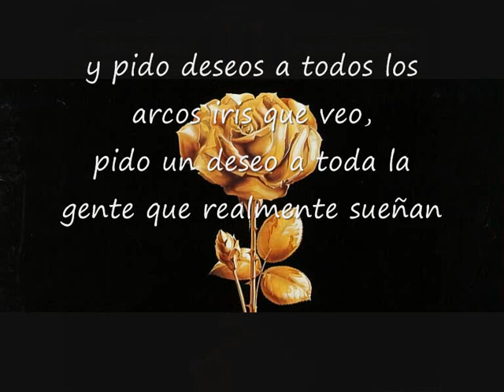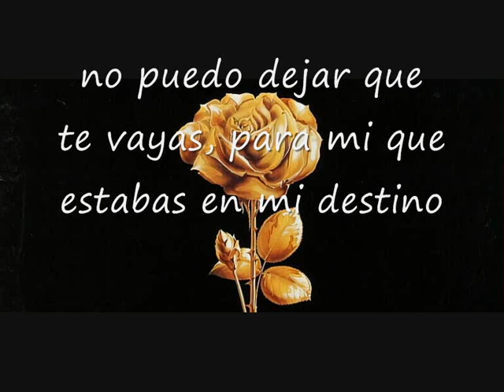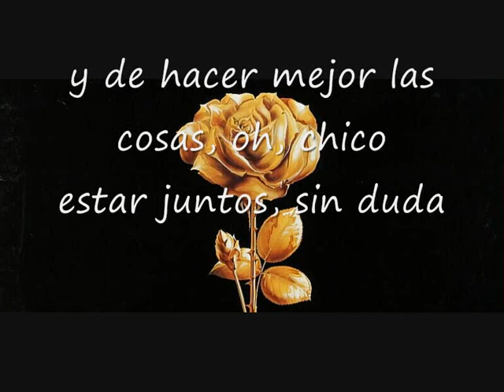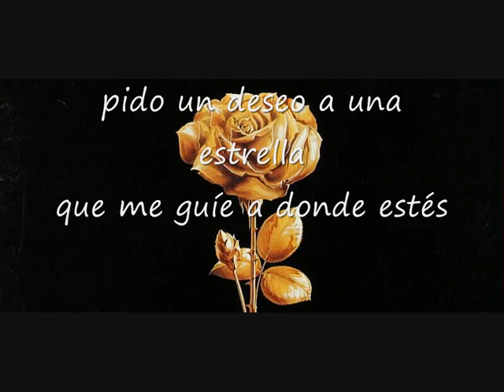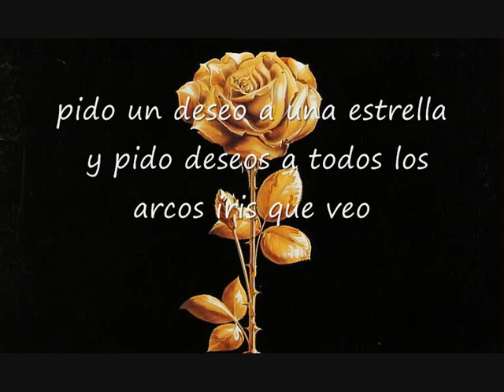ROSE ROYCE "Wishing On A Star". 1977. album "In Full Bloom". (subtítulos en español).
ROSE ROYCE
"Wishing On A Star". 1977. album "In Full Bloom". (subtítulos en español).
Whitfield Records.

by misummergrooves.